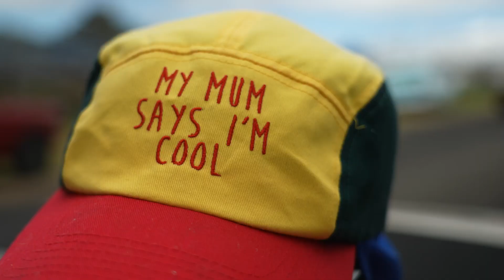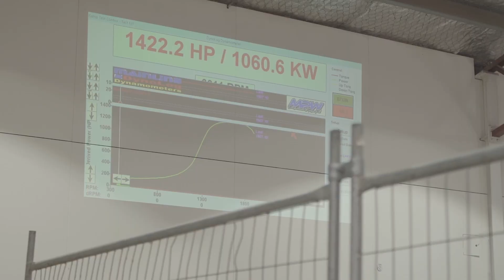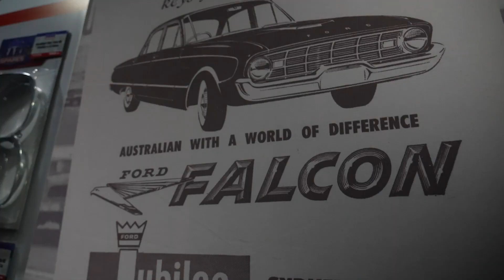Summernats 35 FRYDAY! Main Street Mayhem, WARBIRD and CRUISING!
If you thought Thursday was big, Friday went OFF!

AFL legend Barry Hall took the Rod Shop's WARBIRD down Skid Row, JBens cut some laps in the Rare Spares Stato and tyres were sent to meet their maker on the burnout pad.

Saturday Passes and Season Passes are now SOLD OUT. Only Sunday passes remain.